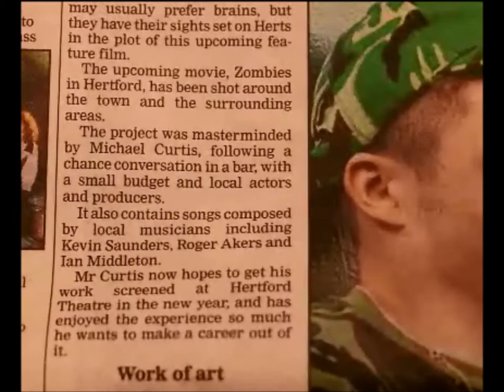The Hertford Mercury published a feature on 'Zombies In Hertford'!!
11th December 2014
We got a Page 3 feature in the excellent Hertfordshire Mercury.
Much bigger than I was expecting;
then again, it is a zombie invasion...

I firmly believe that the Santa Clause the Loco Zombie trailer was somehow how they heard about the movie!!!

Thank you to Graham Moss and Matt Brewer for help on the track in this video clip!